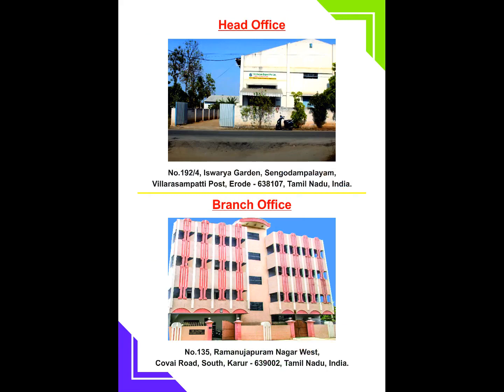SKE Fabric Brochure, Catalogue, Video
Best Textile Fabric Manufacturers in Erode :
Sri Kalyan Export Private Limited established in 1978 in Textile Fabric Manufacturers in Erode is one of the distinguished manufacturers, suppliers, and exporters of textile fabric and many more clothes products. Sir Kalyan export has made its own name in national as well as in the international market. Sri Kalyan entered into the woven fabric, home textiles, woven garments, and clothes with the latest technology weaving machines and advanced techniques imported from Italy for superior quality woven fabrics production.

In order to monitor the quality and reliability of our goods, Clothing Suppliers and Exporters in Tamil Nadu have all the necessary facilities. We make 100% cotton fabrics, blended fabrics with different weights and widths in different constructions. Sri Kalyan export has begun with very limited types of clothing. Taking into account a broad variety of fabric uses in different industries, this range of cloth has now been expanded.

Organic Cotton Fabrics :
Sri Kalyan Export is one of the leading fabrics manufacturers in Erode. We spun this fabric for our prestigious clients. We used optimum grade of threads and ultra-modern techniques. Our products are immensely checked by our experienced quality inspectors. We made all our products with the latest fashion trends.

Best quality :
We are indulged in manufacturing and supplying Woven Fabric Suppliers and Exporters in Tamil Nadu.  We have a name for itself in the list of top suppliers of woven fabrics in India. We provide various fabric clothes for all age groups. The quality of our clothes can never be faded. We are assured of all our products.

Trusted Exporter :
Sri Kalyan export is one of the trusted manufacturers. Our inventory includes a large selection of beautiful and elegant silk fabrics. This woven fabric can be used by our customers at various requirements and fair prices. We provide the highest quality of goods and service and buy woven fabrics in bulk from us.